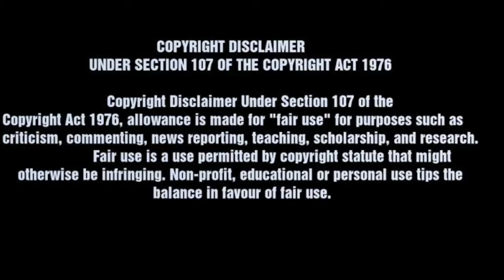The Empire Sumerian Empire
The Empire
Episode.2
Sumerian Empire